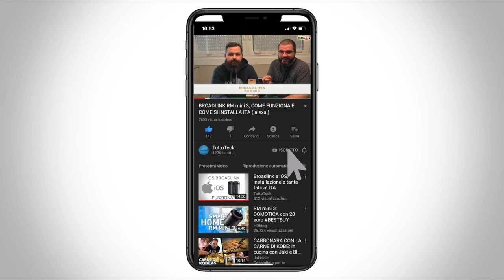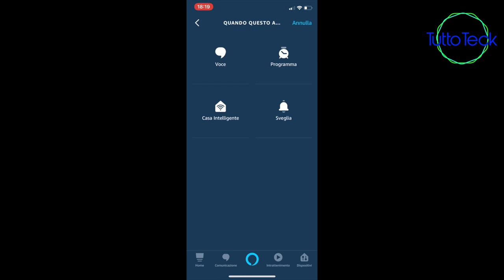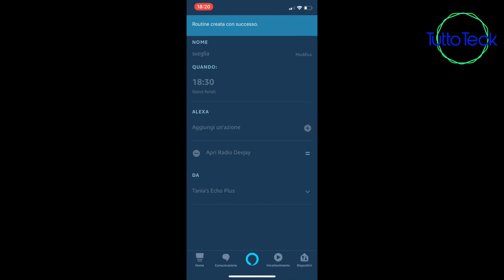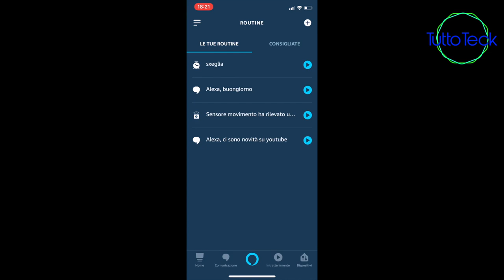AMAZON ALEXA, SVEGLIA CON LA RADIO... MA VUOLE LA CONFERMA (ERRATA CORRIGR) -ITA-